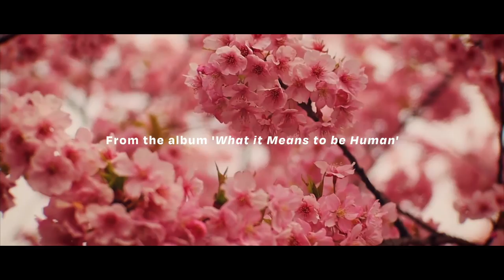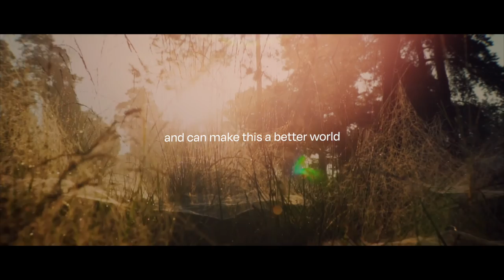Jasper Høiby - Life Force Seeds (words by Dr. Jane Goodall DBE)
'What it Means to be Human' is the second in a series of four albums from Danish bassist Jasper Høiby’s 'Planet B', featuring saxophonist Josh Arcoleo and drummer Marc Michel, that focus on global topics of vital importance.

One of the tracks 'Life Force Seeds' features the words of Dr Jane Goodall DBE (featured in an interview on Krista Tippett's 'On Being' Podcast). Using the analogy of a seedling gathering strength to eventually break down the walls in her back garden, Dr Goodall highlights the unique power young people possess in the fight against the climate crisis. It's this wisdom along with other visionary thinkers Ruby Sales and Grace Lee Boggs, that features at the very heart of 'What it Means To Be Human'. We are incredibly grateful to Dr Jane Goodall and everyone at The Jane Goodall Institute for participating in this project and allowing this message to be at the heart of the record.

If you can, please consider giving to the Jane Goodall Institute to support all the great work they do